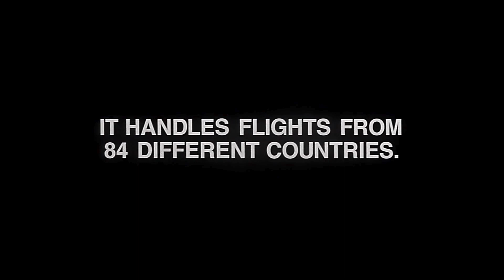Die Hard 2: Die Harder (1990) Trailer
Tanggal Rilis 4 Juli 1990